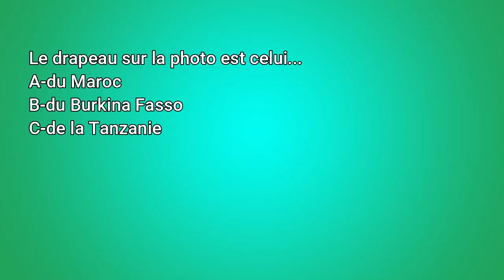Je ne savais pas que mon mari était mon frère : HISTOIRE EXTRAORDINAIRE